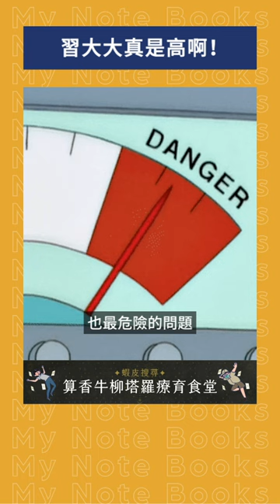習大大真是高啊！｜我的學習筆記